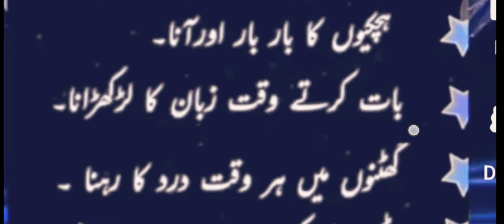FALAJ HONEY SY PLY ELAMAT / PARALYSIS / فالج ہونے سے پہلے کی کچھ علامات ABIDRAJA ISLAMIC CHANNEL